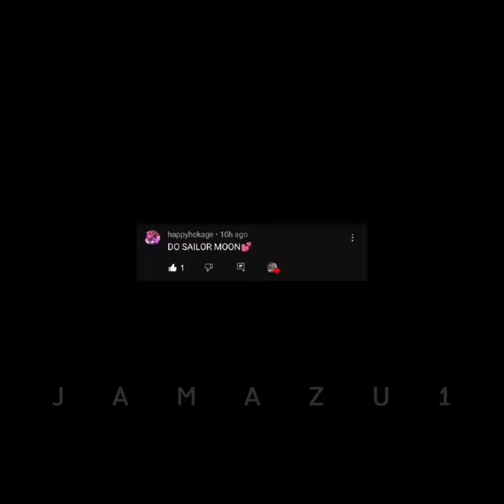Vending Machine Of Love - Sailor Moon | Edit • Capcut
Sub for more edits :D
1K SUB OPEN COLLAB!
Deadline is in a year

•Editing Application:- Capcut

•Song:
The Studpendium - VENDING MACHINE OF LOVE
•Anime:
Sailor Moon